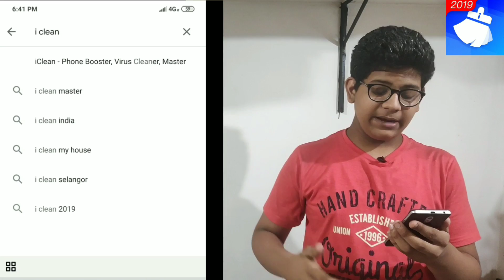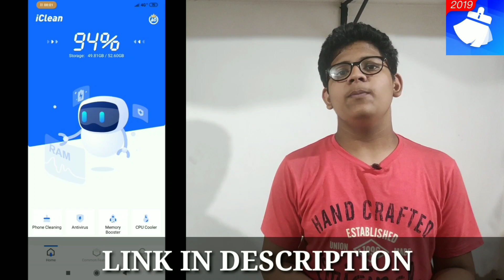10 Different types of skyshots testing 2019/Crackers testing 2019/Diwali stash testing 2019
JAI HIND
VANDE MATRAM

This Video is done under appropriate supervision.
No One is harmed during making of this video. Please do not try this at home. In making of this video appropriate safety measures have been used. This Video does not violates any of the YouTube Community Guidelines and any child safety policy of youtube.